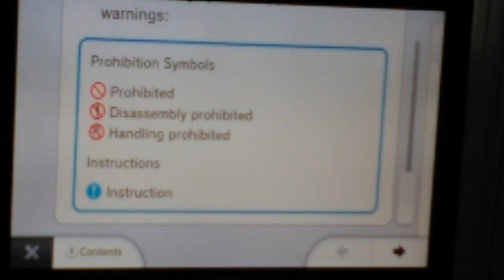Cars do what Nintendon't!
Traffic Accidents Kill.